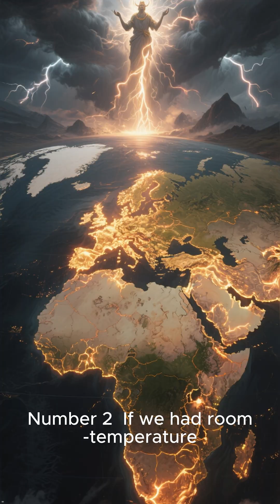5 Insane Facts About Room Temperature Superconductors! ⚡♾️ (The Holy Grail of Physics!)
The discovery that could give us infinite energy and flying cars — but is it real? ⚡♾️
Discover 5 insane facts about room temperature superconductors — from quantum levitation to the LK-99 scandal!
Number 2 would literally change civilization forever!
💬 Do you think room temperature superconductors are possible? Comment your theory!